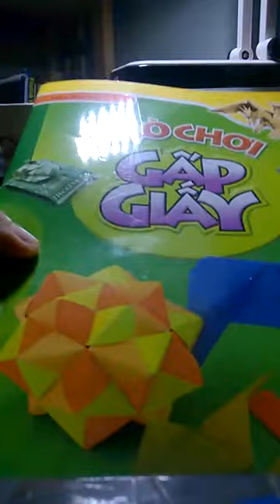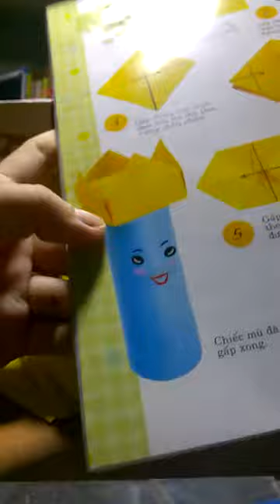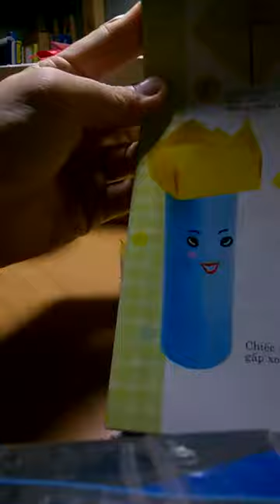Bài 1:Gấp mũ Đường Tăng-Gấp giấy Origami-How to make a hat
Hướng dẫn gấp mũ Đường Tăng siêu dễ
Xem thêm mục 28, sách "Trò chơi gấp giấy" bởi tác giả Trần Minh Ánh, Nxb Mỹ Thuật
♥ Đăng ký để theo dõi những video hướng dẫn khác
♥ Các danh sách video: